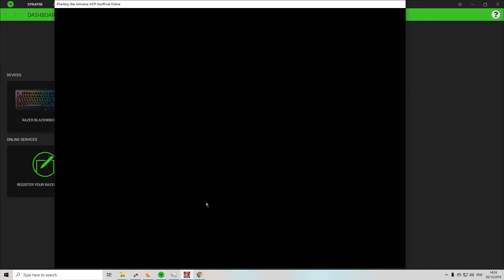S4 Kappa PSUc (7.32) MF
Block three Dilnazen are pretty messy, the two argines at the end getting them to group is also temperamental. :/ I keep having really nice runs and terrible bosses, so this will do,

Id much rather use motherbrain but shes even more inconsistent to get her to play nice, she also no longer sits still and lets you bash her. the 1/4 EPD is depressing aswell lmao, I cant change the other from ground so im stuck :D

The music is just you tube on some playlist IDK XD
The video quality is lowered as i tend to load blocks a bit faster, which is needed as British ping sucks.